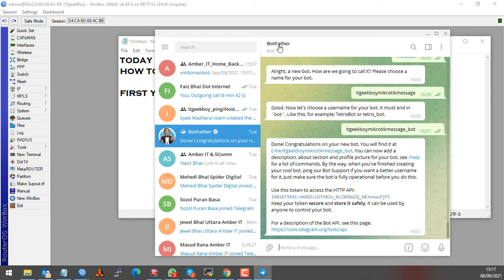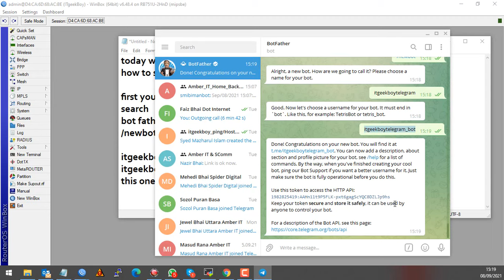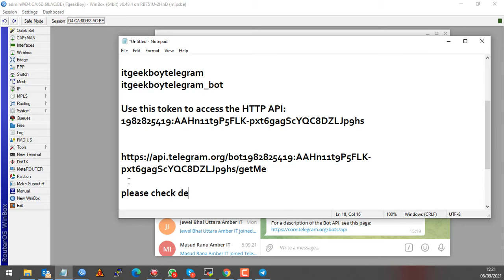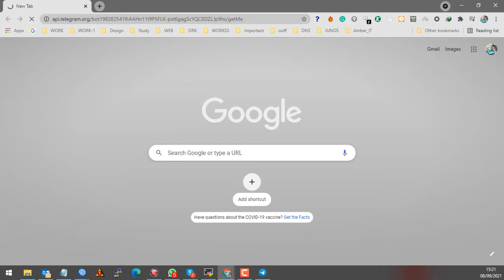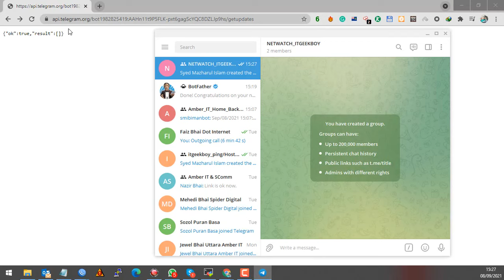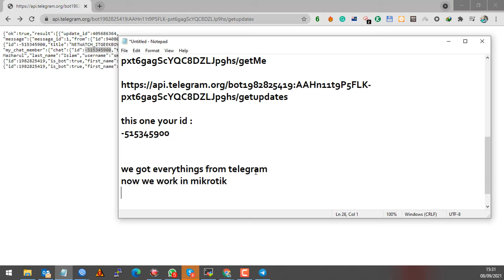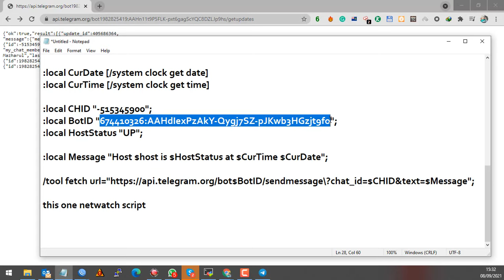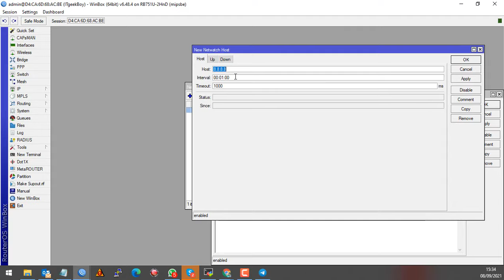How To Send Message Mikrotik To Telegram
How To Config Alert by Telegram